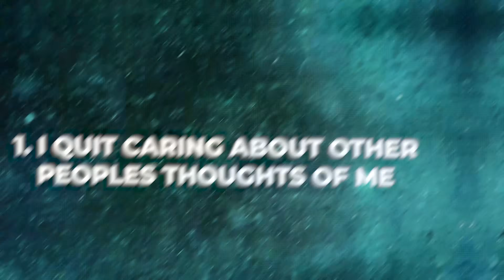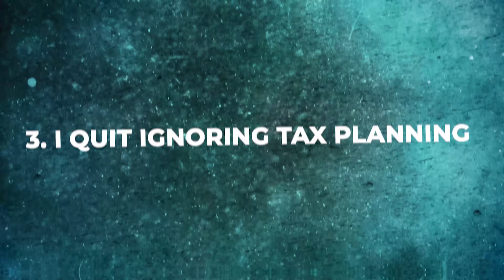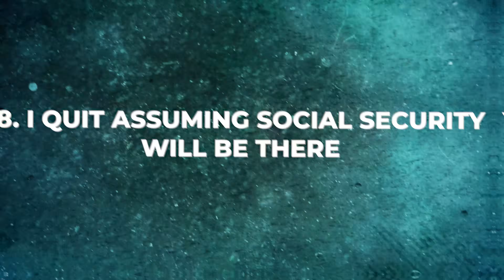9 Things I QUIT as soon as I Reached My 50s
There are 9 things I had to quit doing when I reached my 50s. If you are in your 30s and 40s. watch this!

**Timestamps**

0:00 Introduction
0:23 quit caring what other people think
1:19 quit taking my health for granted
2:02 quit ignoring tax planning
3:10 quit avoiding estate planning
4:09 quit feeling guilty for putting me first
5:04 quit ignoring future health care cost
5:59 quit under funding an emergency fund
7:18 quit assuming social security will be there
8:33 quit comparing myself to others

**FREE STUFF**

**PLATFORMS I USE AND TRUST**

⭐ MINT MOBILE - Save money on your wireless with my channel partner Mint Mobile

⭐STREAMYARD - For live streaming. It's so easy a 5th grader could use it

🚨SCAMMER WARNING ➡ PLEASE READ!

⚠️ Be careful of scammers in the comments section. I will never solicit or ask you for anything in the comments. Please be careful. These scammers are relentless.